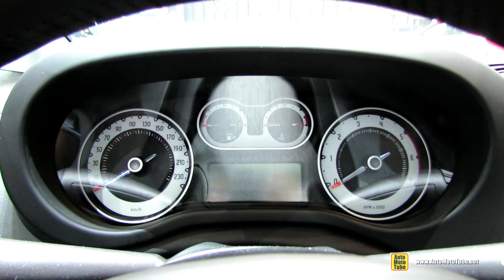2014 Fiat 500L Living - Exterior and Interior Walkaround - 2014 Geneva Motor Show